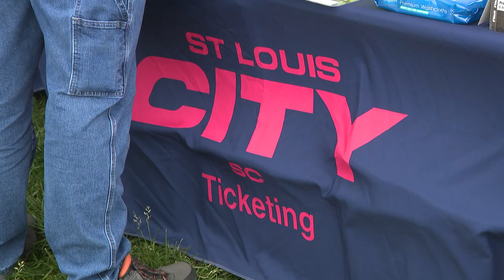Take a look at St. Louis City SC’s stadium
Major League Soccer doesn’t kick off in St. Louis until 2023, but some of the team’s biggest fans had another reason to get pumped this month.

St. Louis City SC invited those who were first in line to put down a deposit for general reserve season tickets to pick out their seats in person.

5 On Your Side was also able to take a tour of the under-construction and newly named Centene Stadium.